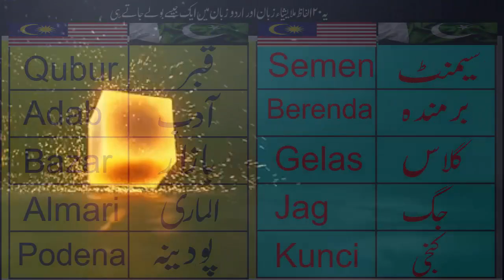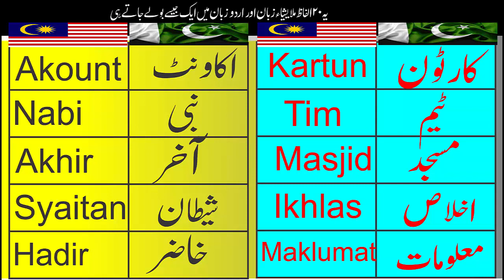Malay And Urdu Same 20 words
ملائی اور اردو میں ایک جیسے بولے جانے والے بیس الفاظ